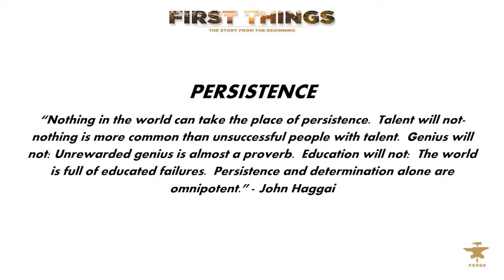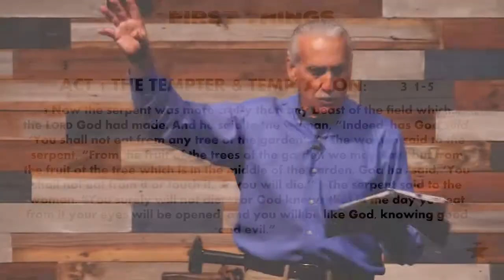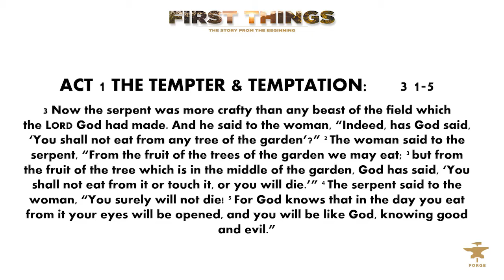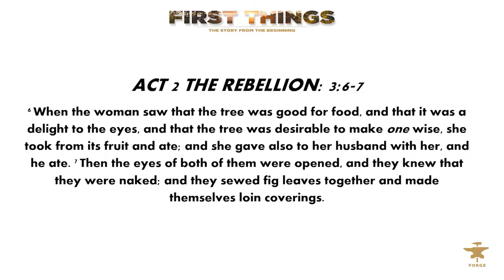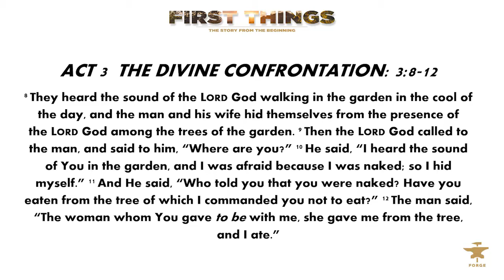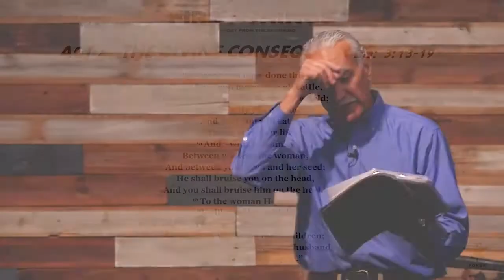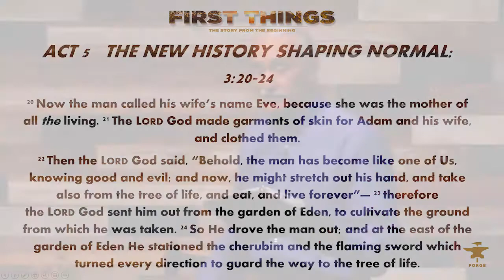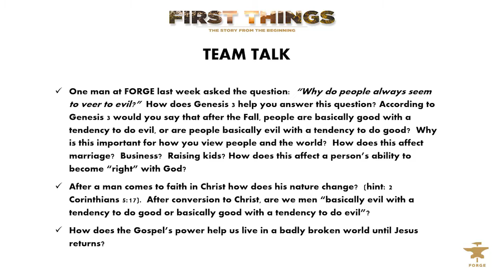HOW TO UNDERSTAND THE CHAOS | First Things Series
In this FORGE Talk we cut through the misinformation of our current age and see how the Bible clarifies for us the way the world really is and answers the questions:  Why is there so much chaos in the world?  Why do people always seem to veer to evil?